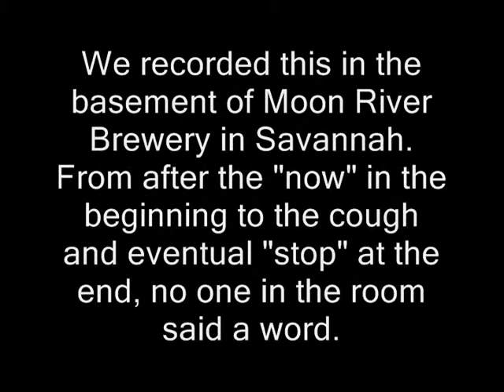EVP From Basement of Moon River Brewery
This was recorded Halloween night 2009 in the basement of Moon River Brewery. From the three beeps in the beginning (someone cutting on the recorder) to the cough at the end...no one says a word.